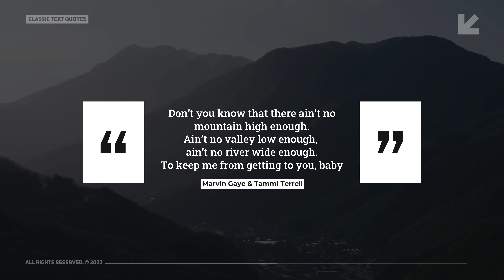Classic Text Quotes | Davinci Resolve Template